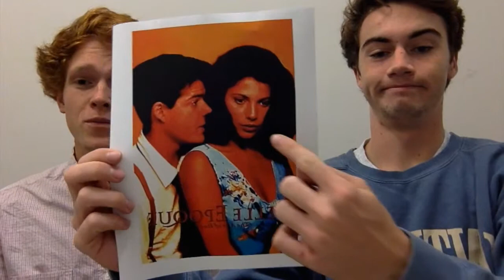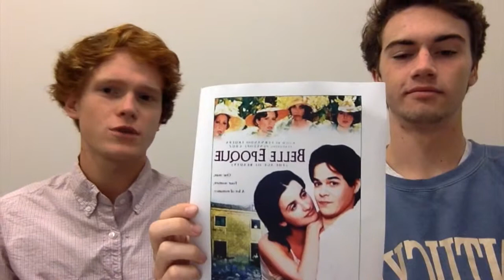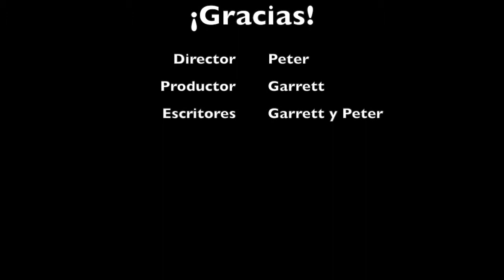Belle Epoque Vlog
This video is about belleepoque